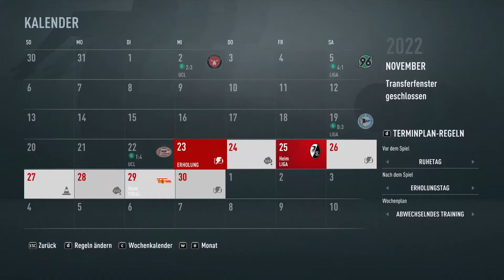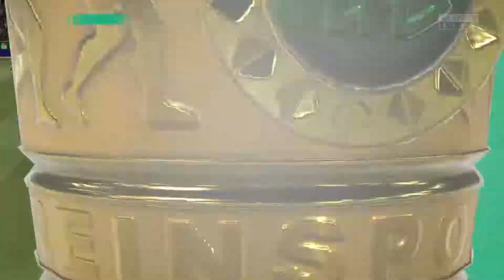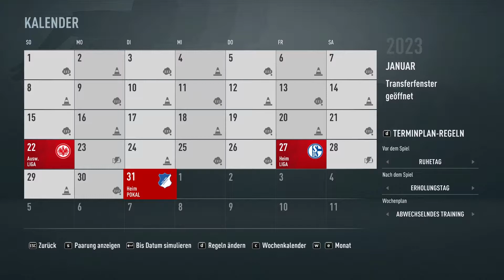⚽FIFA 21⚽: DFB-Pokalachtelfinale gegen Union Berlin, Karrieremodus Werder Bremen, #48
Willkommen zum Karrieremodus von Fifa 21, wo ich hier mit Werder Bremen spiele. Das Achtelfinale im DFB-Pokal gegen Union Berlin steht an. Spielstärke ist legendär.